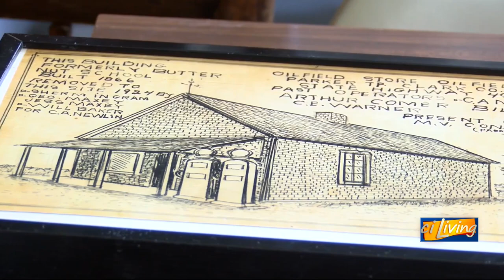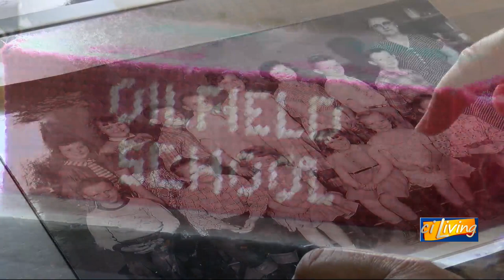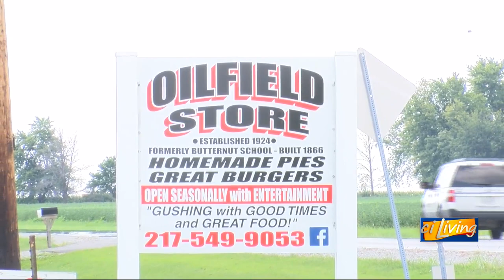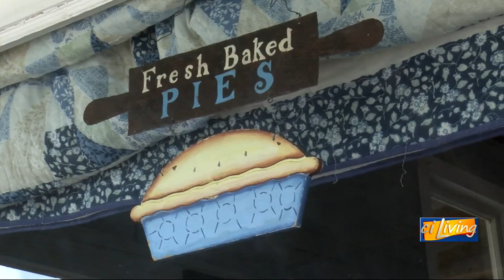CI Living Oilfield Illinois pt.1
Everyone has a story to tell and to one family that story has been preserved inside four walls that hold some of their favorite memories with their favorite people.